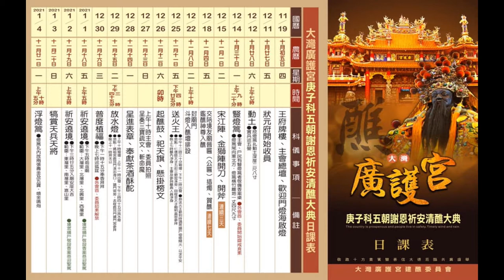2020/11/22大灣廣護宮文化祭開展記者會_05大灣國小校長陳建銘致詞